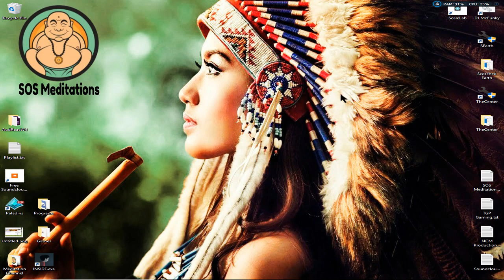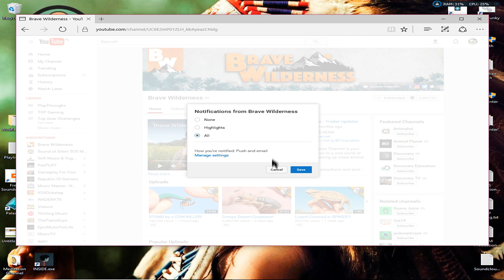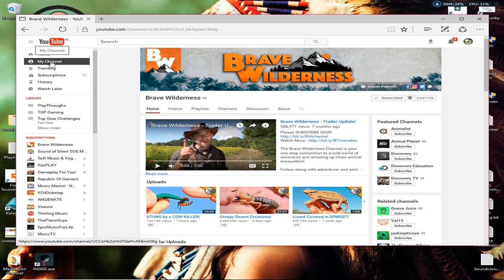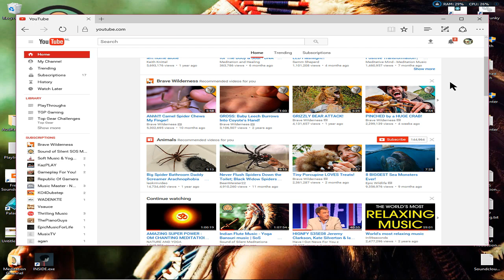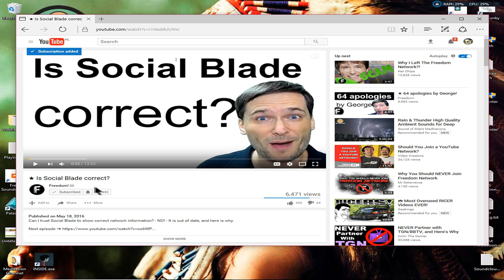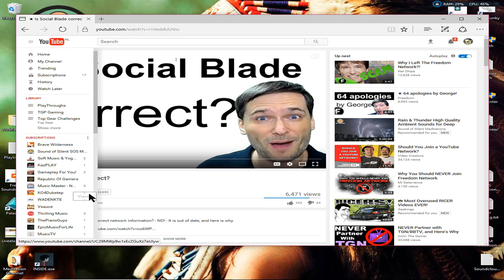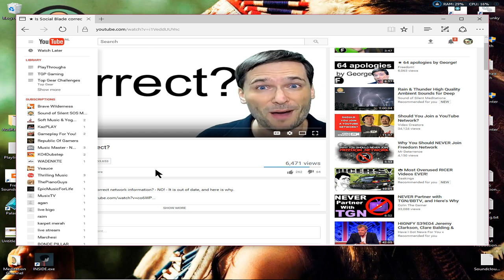The end of Youtube ? - Youtube Update - Important for Youtubers and Subscribers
Hey Y'all Furry Bastard,

This is an speciall video Different
from what we normally DO.
Youtube has done an update again on its
browser meaning now we have to enable
notifications for each and every subscription
we have and make in the future.

This is harmfull for Youtubers as most people
completely Call dont notice the update as youtube
did not informed us about it. If you dont see
any updates then you simply miss out on a lot
of vieuws.

I explain more in the video.

Its important to make noise and spread the word.
I dont think youtube will change anything back
to its old form but atleast we will inform
a greater range of ppl.

You are ALLOWED to download this video and re-upload
it to your own channel. So its free to use if you want me
and the others speating the word !!!

Collabs & Other Cool Channels to watch ?

DO YOU LIKE TO PARTICIPATE YOURSELF ?

The only thing thats important for me is that you have a
decent mic to talk with.
Send me a mail and i will contact you.

Extra Information:
If You like this video then please thumbs up as this will help me
We are aiming to get atleast 1 video out each week but it could
be that were going to do more. Depence on time :)

You can contact and follow me on the following Platforms

- Skype = TheGremlinsParadise